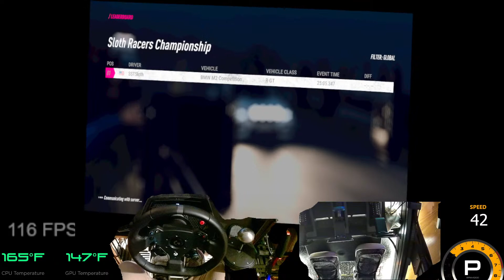Sloth Racers Dirt Rally 2.0: Spain in a RallyGT FINAL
Join the Sloth Racers club! Race with us

STAGE 01: SUBIDA POR CARRETERA
STAGE 02: VIÑEDOS DARDENYÀ INVERSA
STAGE 03: CAMINO A CENTENERA
STAGE 04: ASCENSO BOSQUE MONTVERD
STAGE 05: ASCENSO POR VALLE EL GUALET
STAGE 06: CENTENERA